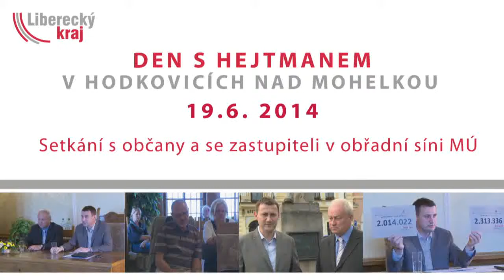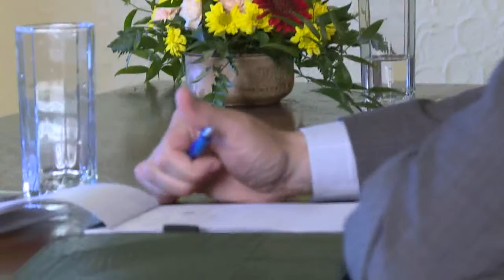DEN S HEJTMANEM V HODKOVICÍCH NAD MOHELKOU - VI. část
Setkání s občany a se zastupiteli v obřadní síni MÚ